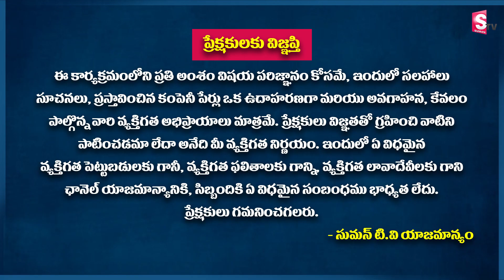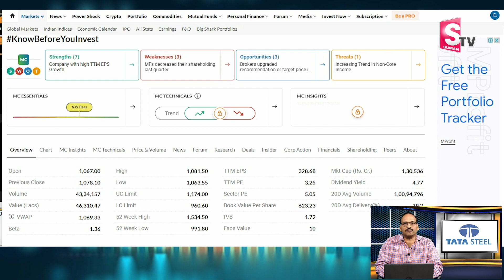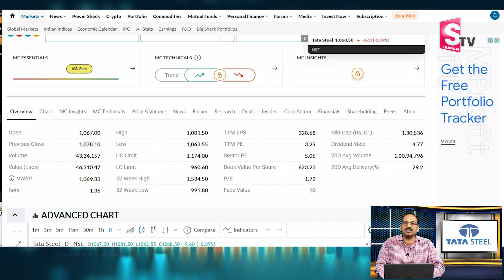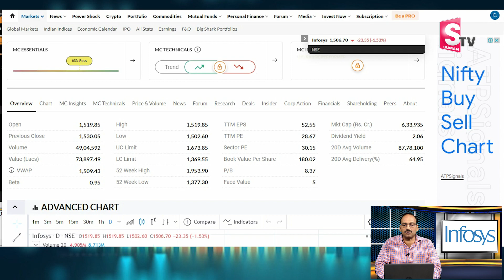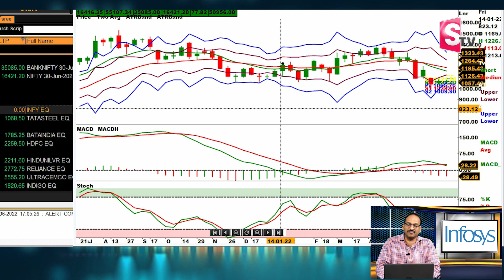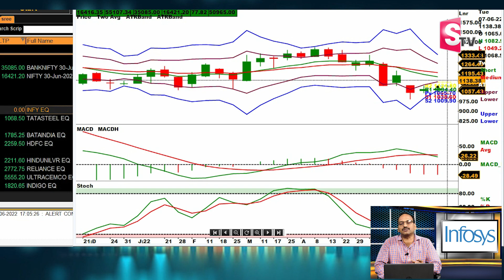Rama Chandra Murthy - డబ్బు సంపాదించే రారాజులాంటి 2 షేర్లు | Tata Steel & Infosys Share Details